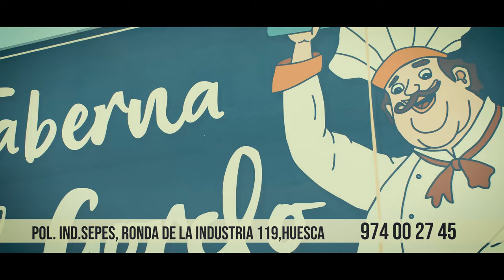SPOT Restaurante La Taberna del gordo en 4K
Spot y video promocional de TV para el restaurante "La Taberna del gordo".
Realizado por Creaciones Audiovisuales Sagimedia para Altoaragón TV, en Huesca 2022.